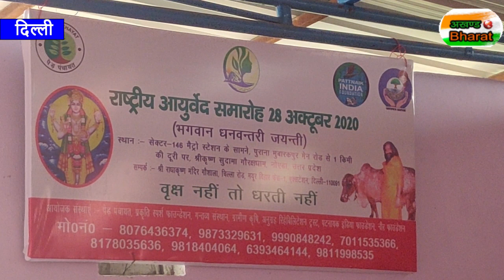धन्वन्तरि दिबस पर श्री महेन्दर लाड्डा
कृष्ण सुदामा गौशाला में कल्पबृक्ष्य रोपण करके धन्वन्तरि दिबस मानयागया